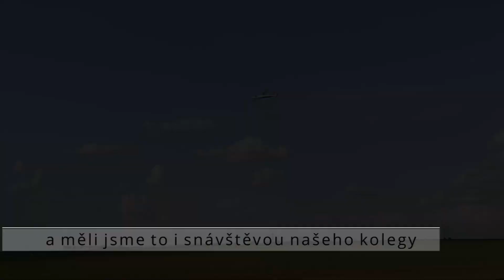Aerovleky 03 2021